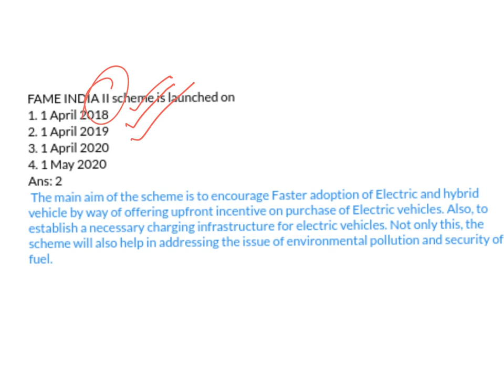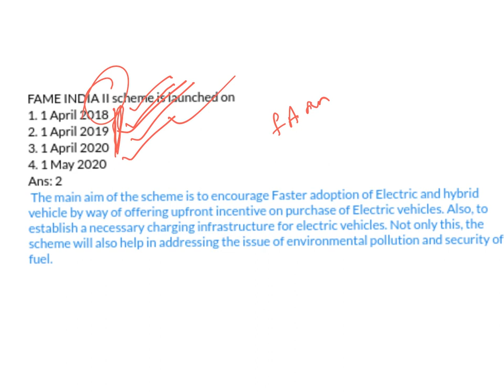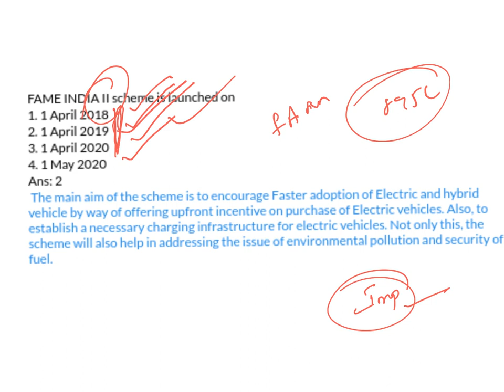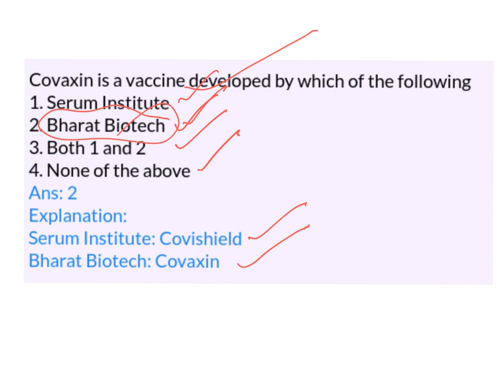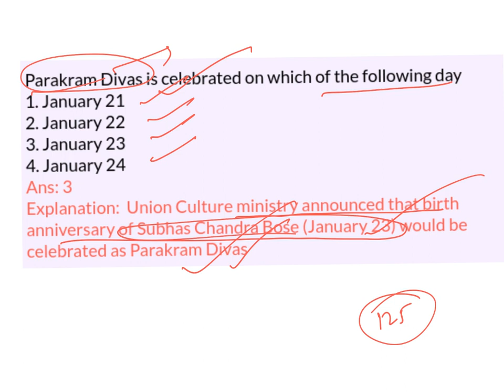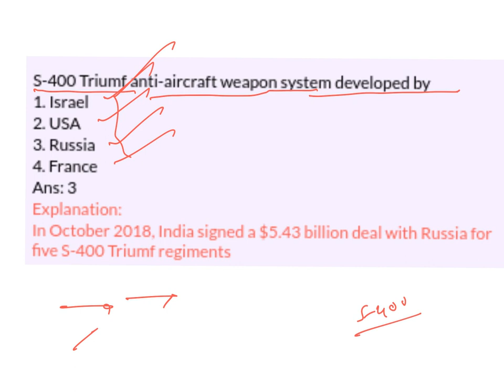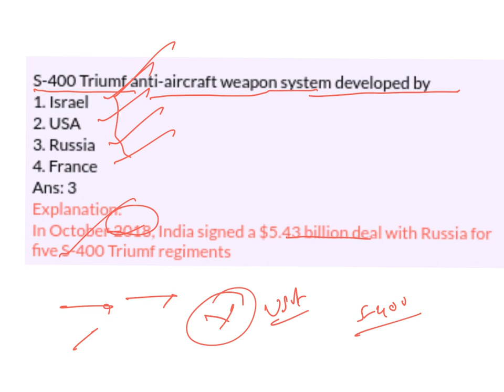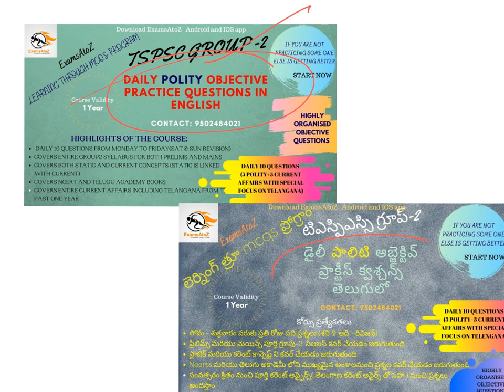20 JAN 2021 DAILY OBJECTIVE PRACTICE QUESTIONS ON CURRENT AFFAIRS ||LEARNING THROUGH MCQS||EXAMSATOZ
Appsc Group2 Daily polity objective practice questions in English

Appsc Group2 Daily polity objective practice questions in Telugu

Tspsc Group2 Daily polity objective practice questions in English

Tspsc Group2 Daily polity objective practice questions in Telugu

current Affairs
daily gk